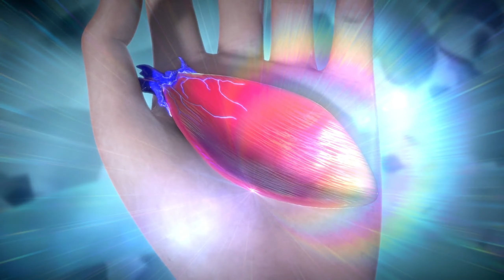💎捷足先登！藥塵靈魂附體蕭炎，異火被美杜莎女王搶先獲得！【MULTI SUB】|《斗破苍穹》 Battle Through the Heavens| Chinese Animation Donghua